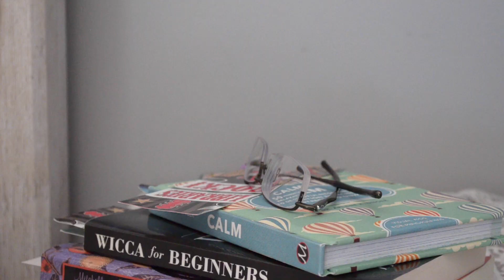PUPPETS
When they want you in their club and won't take "NO" for an answer!